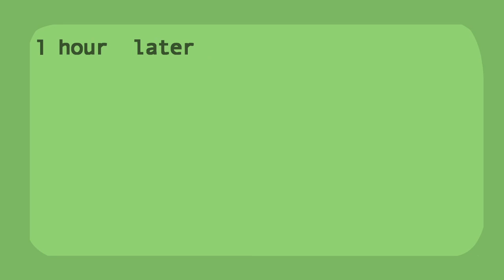Choose Your Death | Henry Stickman [3]